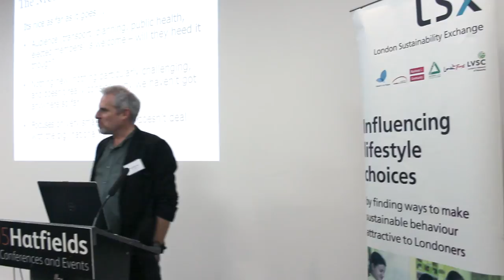CIEH: NICE guidance - a panel event on air pollution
On 16th January, air quality experts gathered at the CIEH headquarters for an event organised by the London Sustainability Exchange. Under review was the recent guidance published by the National Institute for Health and Care Excellence (NICE). The evening opened up with speeches from 4 guest speakers, which continued into a panel discussion with Q&A and finally a debate.

Take a look at what happened and find out more about our conferences

Edited by Sam Cleal.